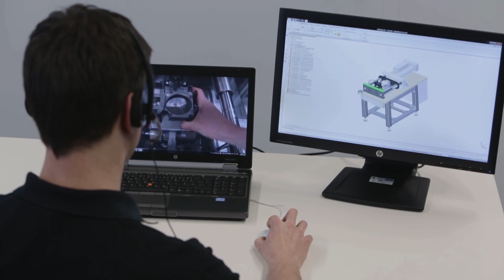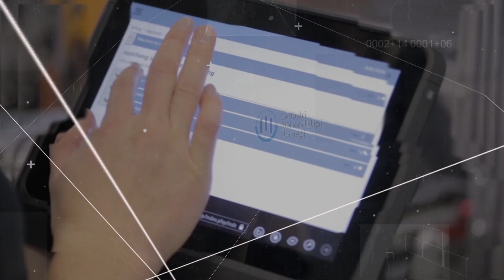Endüstri Mühendisleri Derneği Tanıtım Filmi